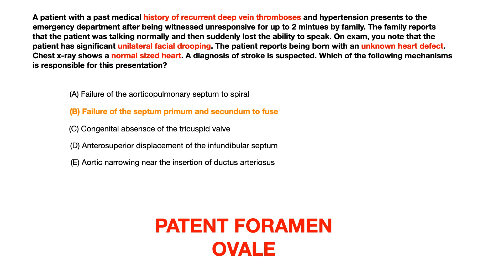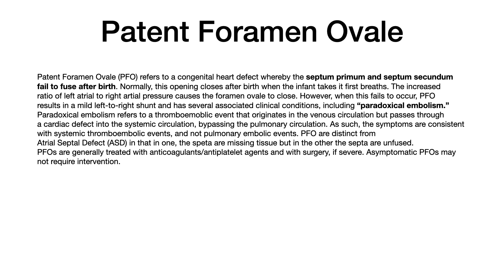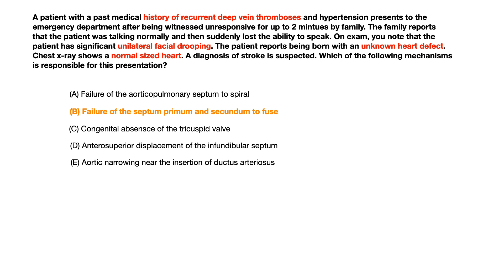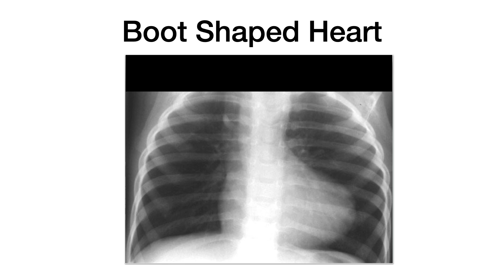FREE USMLE/COMLEX Question Bank | Question #36